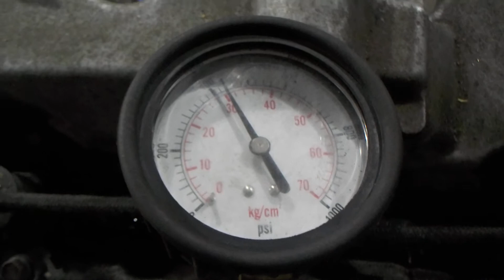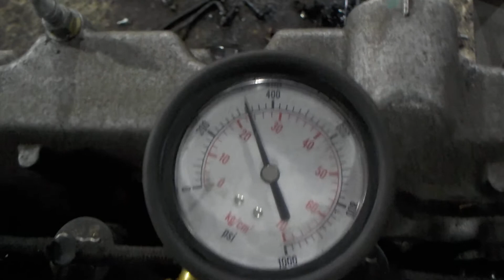Двигатель Ford для Ranger 2006-2012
Описание двигателя Двигатель Ford для Ranger 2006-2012
2.5Л. ДИЗЕЛЬ ТУРБО 2010Г. КОМПРЕССИЯ: 1Ц:30 2Ц:24 3Ц:24 4Ц:24 В СБОРЕ С ТНВД 5078987